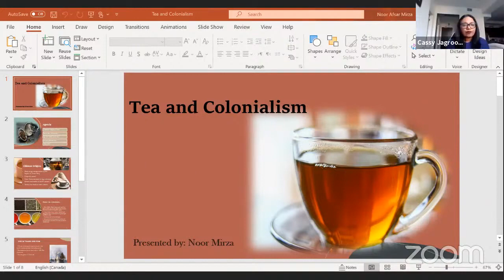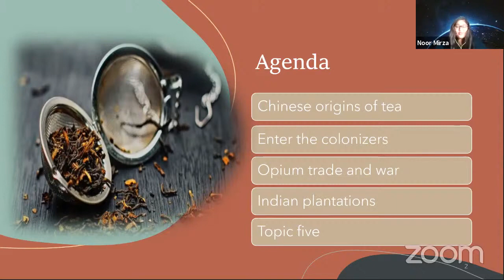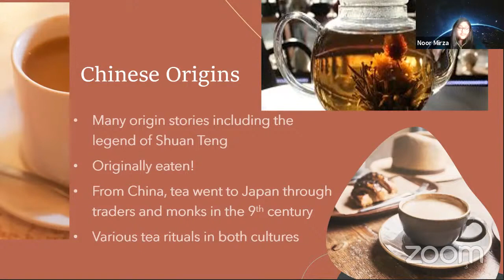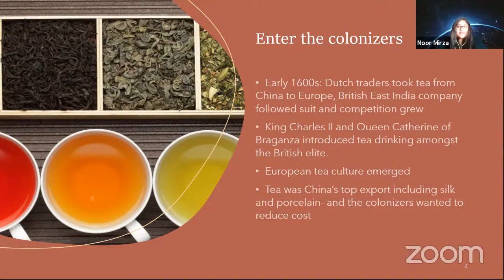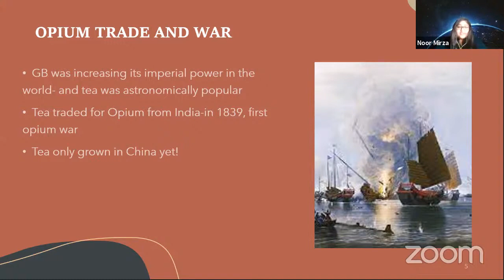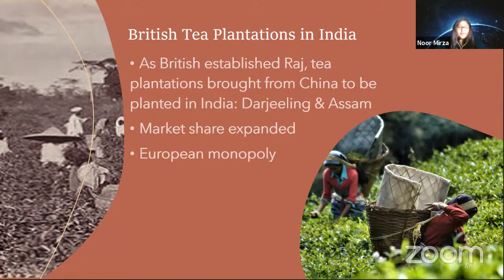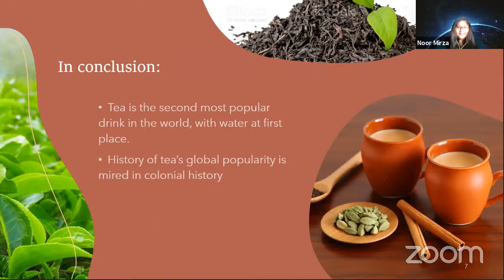Tracing British Colonisatinon Through A History of Tea - Noor Mirza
Noor Mirza's presentation traced the legacies of British Colonisation through an analysis of the history of tea.